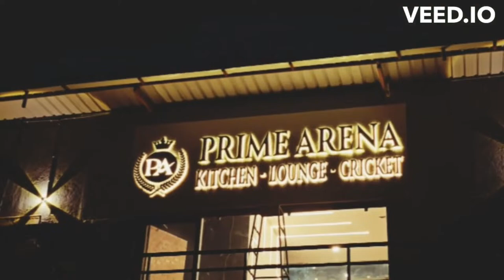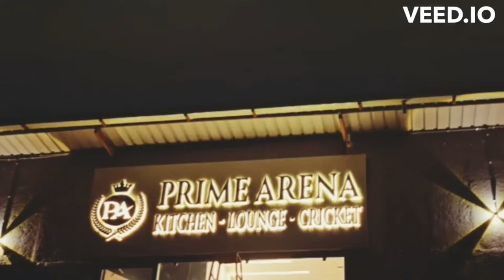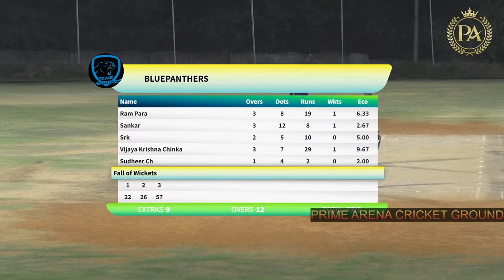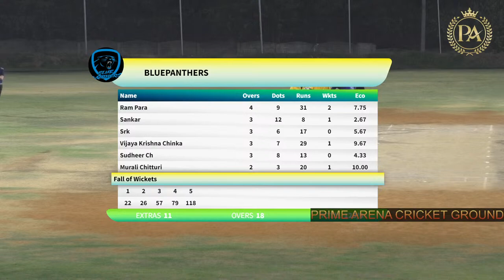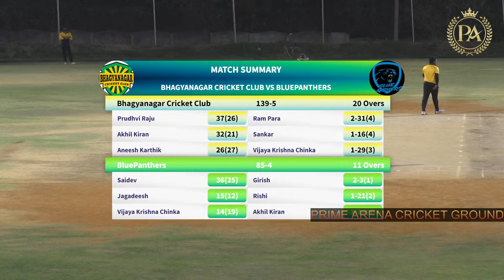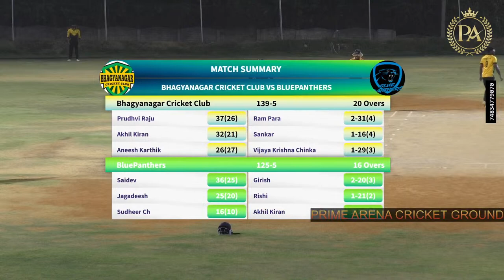PRIME ARENA WEEKEND NIGHT LEAGUE SEASON V I Bhagyanagar Cricket Club vs BluePanthers | SILVER CUP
Bhagyanagar Cricket -vs- ClubvsBluePanthers